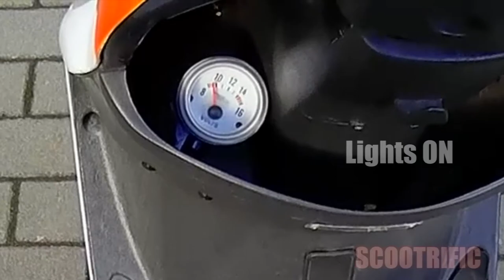Baotian BT50QT-9D Battery charging problem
by Scootrific

Machine:
2006 Baotian BT50QT-9D 4-Stroke,
139QMB engine

(Stock) intake
20mm Naraku Carb. (Main Jet: 80)